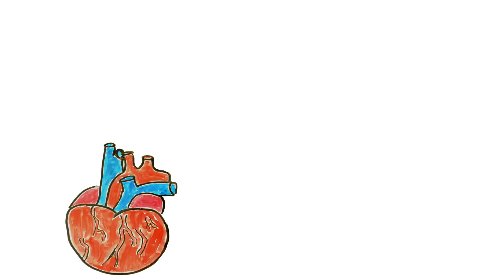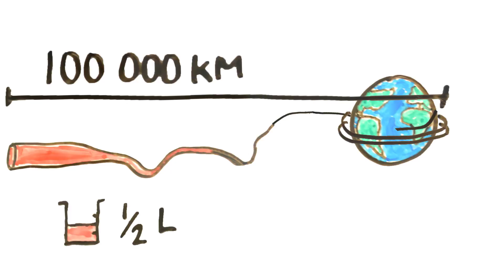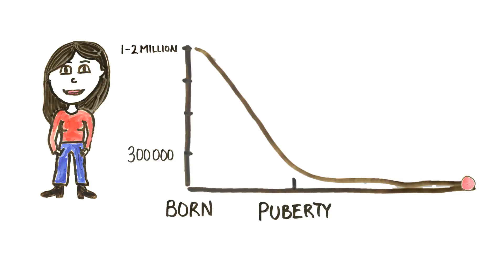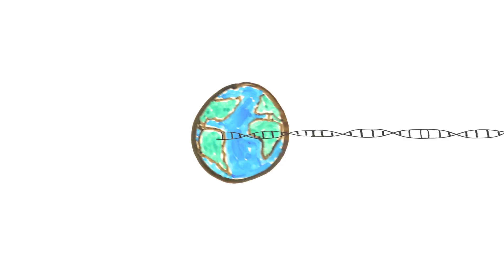A Male Has Enough Sperm In 2 Months To Repopulate The ENTIRE World! Amazing Facts On The Human Body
The human body, home to billions of people around the world, it consists of 78 organs, 206 bones and 640 muscles which all help to make up you! And although you may not think that that is anything special, chances are you don't realise how big you actually are!

The digestive system can be stretched out to a massive 9 metres. Which is just over the typical height of a two storey house.

The average adult produces about 1.5 litres of saliva a day (550/yr). This means in a year they will produce enough saliva to fill an average bathtub about 2.5 times.

Your heart pumps about 7,500 Litres (1,900 gallons) of blood per day, with an incredible amount of power. in fact your heart can squirt your blood 9m high.

Our lungs breath in 7-8 litres of air per minute when resting. This equates to over 4 million (4,015,000) litres a year which is enough air to fill 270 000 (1=15L) balloons. When you exercise this can be as much as 100 L a minute!
Your lungs if laid out flat would have the total surface area of about 50 to 75 square metres (540 to 810 sq ft); which is roughly the same area as one side of a tennis court.

Our skin weighs about 4.5 kg, and sheds about 30,000 to 40,000 cells per minutes and about 1.5 kilos per year. IN a lifetime our skin sheds approximately 120 kg of dead cells. That is probably why the largest proportion of dust in our homes is our dead skin.

On average, your body weight is 30-40% muscle. Out of the 640+ muscles, the biggest muscle in your body is the gluteus maximus (your butt).

The biggest bone in your body however is your femur which makes us about 1/4 fourth of your height. This bone as well as all the others are vital for movement and structure but they also have the amazing function of producing your blood.

They produce an incredible amount of blood cells, with estimates saying 500 million every minute. Which is enough to make 1/2 a litre of blood in a week.

Your blood vessels which if laid end to end would reach the distance of 100,000 km. Thats enough to go around the earth 2.5 times! Circ. of earth = 40 075 km

Each blood cell can travel up to 7 km in a day.
Sperm travel 18 cm.

The average female has about 300 000 eggs ready for departure when she hits puberty, yet 1-2 million eggs when she was born.

A male can produce 20 - 300 million sperm cells a day! 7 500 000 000/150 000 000. Thats is enough sperm to repopulate the earth in 2 months.

A full sized adult human body has approximately  40 trillion cells. Not to mention an extra 40-50 trillion bacteria cells that live in and around you! Making you half bacteria? To put that number into perspective if every human cell was the size of an ant and were put end to end in a line, that line would go around the entire earth! 3000 times!

DNA If it was all unravelled would reach from the Earth to the Sun and back over 250 times (40 trillion x 2m/150 million km = 533).

And yes all of this is inside of you.